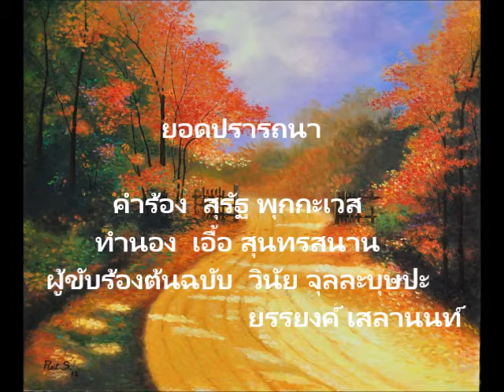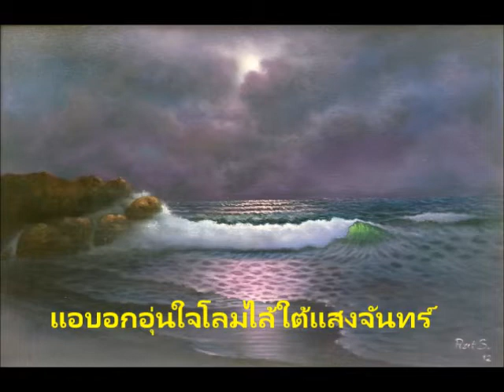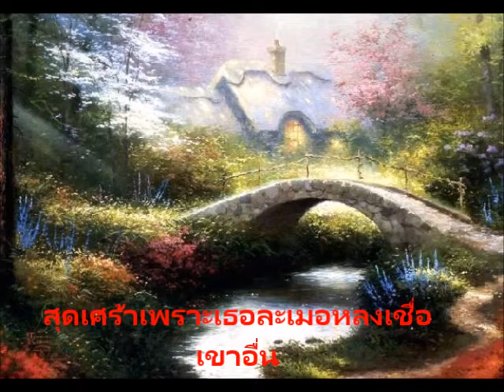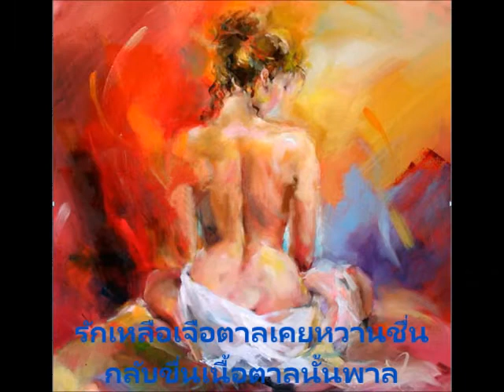ยอดปรารถนา Noom Pisit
คำร้อง  สุรัฐ พุกกะเวส  ทำนอง  เอื้อ สุนทรสนาน
ผู้ขับร้องต้นฉบับ วินัย จุลละบุษปะ
                         ยรรยงค์ เสลานนท์